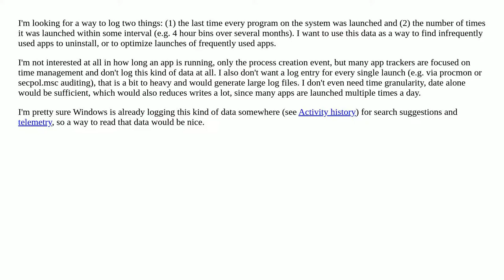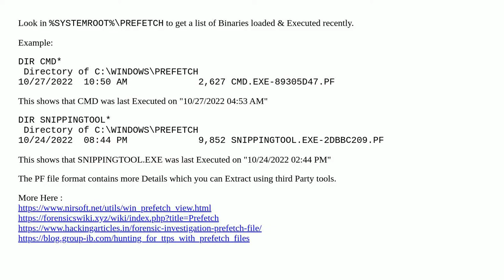Track last time app/exe was launched on Windows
A special thanks goes out to the community

  windows